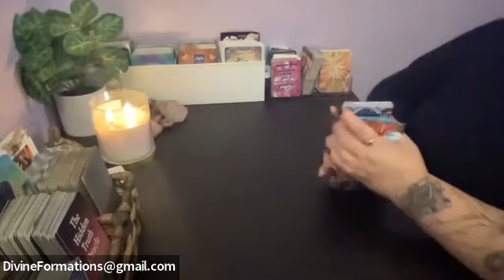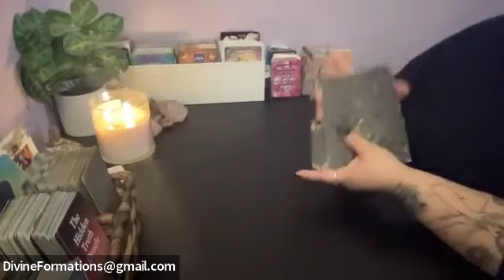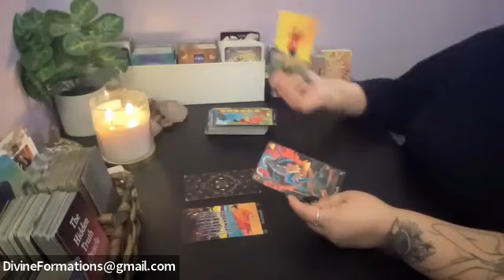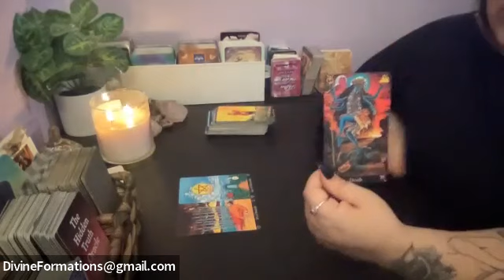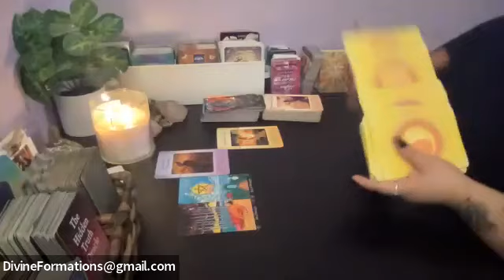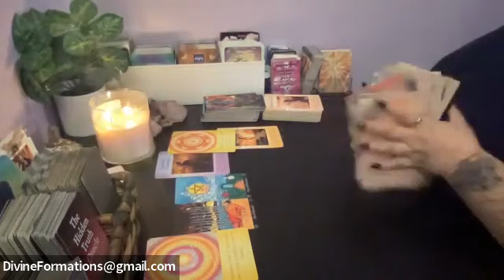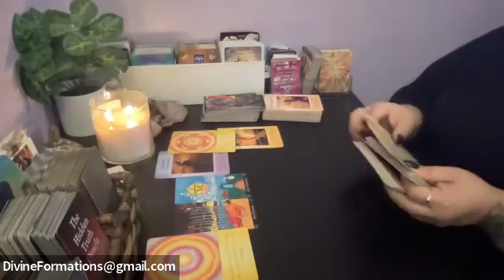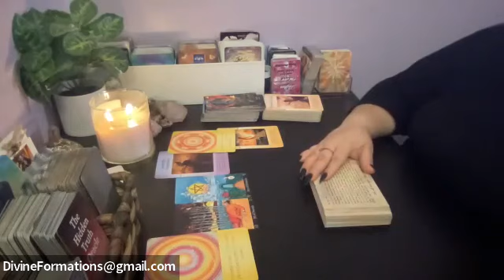Libra ♎️ Your Spirit Guide Messages 🧡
🧡Spirit guide/Divine spirit messages.May this reading assist you in your divine journey beloved.Take what feels right in the heart,mind and soul❤️
🌹 You are magic!eart,mind and soul❤️

✨Welcome,you have been divinely guided here!
Maria is an alchemist soul realignment practitioner,healer,Psychic Divine Channel+Reader & Spiritual Adviser bringing Divinity into humanity.Maria is here to assist you with your journey to self-discovery becoming the best version of yourself.The choice to embrace & connect with your authentic truth & divine purpose is only yours.
🌟PRIVATE VIDEO RECORDING READINGS(1-7 days return):
🔮1 Question|$20|10+mins✨3Questions|$50.50|27+mins✨5Questions $77.77|55+mins
🔮snoop on boo|30+min|$55.55(Additional Questions $10 each)
🔮your Choice of reading|22+min|$40.40(general,love,spiritual divine guidance)
🔮twinflame 3D/5D Energy update $88.88|55+mins
🔮sexual read|$25|15+mins
🌟channeled message via typed letter format|$45
🌟Personal One on One Session Zoom Video Call| 30 min $75✨1Hr $115.(❤️Add 15 mins Channeling TF/Soulmate/Loved One $40)
($USD)
.1-7 day turn around delivery *pre-recorded -not including weekends. Personals -depends on scheduling

THERE ARE NO REFUNDS WHAT SO EVER, UNDER ANY CIRCUMSTANCE. THIS SPECIALLY GOES FOR PERSONAL READINGS THAT WANTED THEIR MESSAGE TO GO A SPECIFIC WAY.
SPOILER-YOU ARE RECEIVING CHANNELED & ENERGY INSIGHT WITHIN YOUR SPECIFIC SITUATION.I AM NOT GOING TO SUGAR COAT OR FILL IN THE BLANKS FOR ANY INDIVIDUAL. I AM BEING COMPENSATED FOR INSIGHT-CLARITY, ENERGY&TIME PUT INTO IT. (I've personally never had an issue of this matter-but I'm not about to deal or entertain one)

MARIA🤗